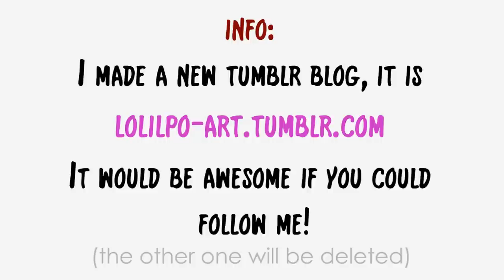Will Graham - Hannibal ♫SPEEDPAINTING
This is my design.

Videos: Hannibal episode 01 and 06

My hair apologizes for the intrusion.